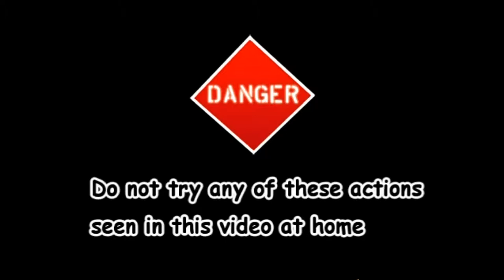Bloopers I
Crashes, Breakages, and crazy stuff